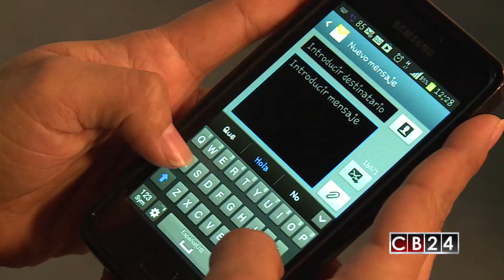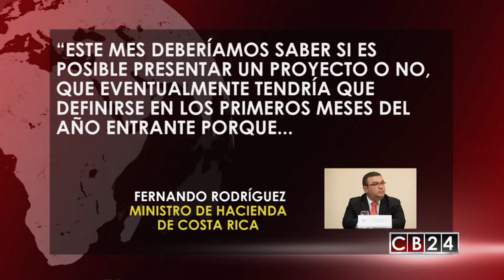Netflix y Spotify pagarían impuesto de 13% en Costa Rica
El cobro de un impuesto a Netflix, Spotify y otros servicios digitales que se compran en el exterior y se consumen dentro de Costa Rica, entraría a regir en el país centroamericano en 2018.

Para que este cobro sea una realidad el Ministerio de Hacienda de Costa Rica debe presentar formalmente a los diputados el proyecto que se expuso como una propuesta informal en agosto y recibir de parte de los legisladores la aprobación a un proyecto considerado como inevitable.

Entrando en vigencia la tendencia de cobrar el 13% de Impuesto al Valor Agregado (IVA), los suscriptores de Netflix básico deberán aportar $1.05 más, es decir pasaran de pagar $7.92 a cancelar $9.10.

El mismo monto lo deberán sumar los usuarios de HBO GO que pagan $10 mensuales, los clientes de Amazon Prime Video que cobra $6 y los usuarios del paquete universitario de Spotify que tiene un costo de $5 mensuales.

Tambipen pagarían este 13% alquileres superiores a $745 mensuales, electricidad (para quienes consuman más de 250 kw/h al mes) y transporte (excepto el servicio público).

Servicios de siembra, cosecha, recolección, fumigación, fertilización, y servicios de produccción agropecuaria están entre los servicios que serán gravados con un porcentaje del 4%.

“Este mes deberíamos saber si es posible presentar un proyecto o no, que eventualmente tendría que definirse en los primeros meses del año entrante porque algo tiene que salir de la asamblea en materia fiscal para evitar que el deterioro de la deuda continúe, la atención sobre el proyecto estaría cuando las cosas en la Asamblea mejoren”, explicó Fernando Rodríguez, ministro de Hacienda.

La propuesta de Hacienda se enfoca en extender el impuesto de valor agregado (impuesto de ventas) a todos los servicios que se consumen en el país, pero que se compran de manera fronteriza.

Esta medida busca ser una alternativa para mejorar la liquidez del gobierno y una manera de equiparar la situación con empresas que brindan televisión por cable y satelital, que sí pagan el impuesto.

Redacción / CB24